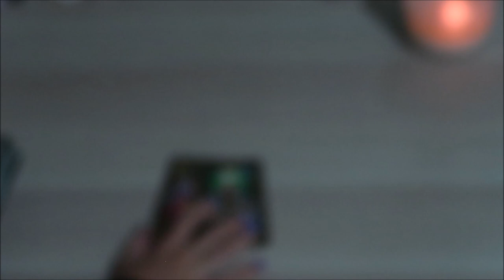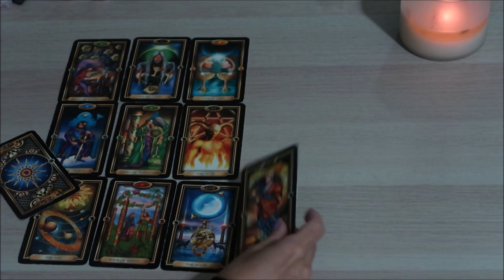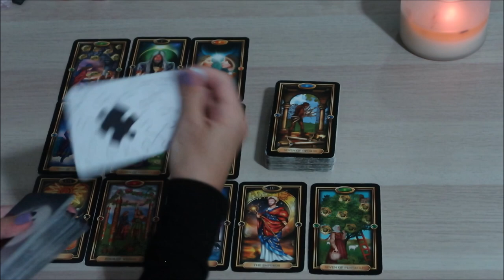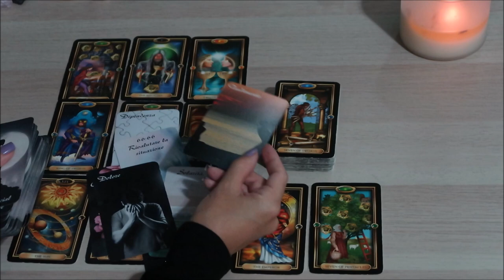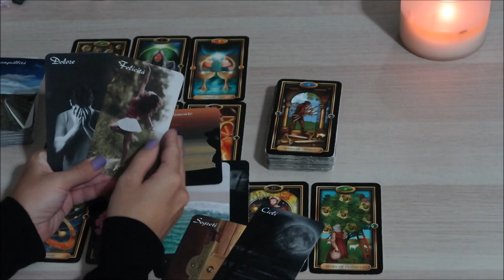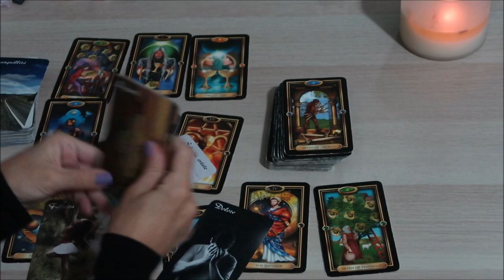CAPRICORNO ♑ Novembre 2019 🔮 Attenzione alle maschere 🎭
Carte utilizzate nel video:

Easy tarot